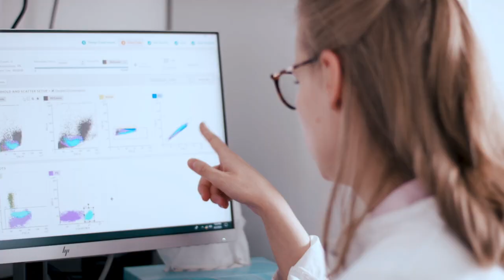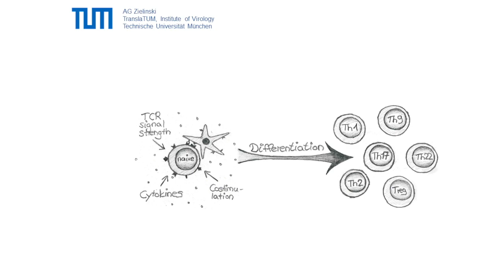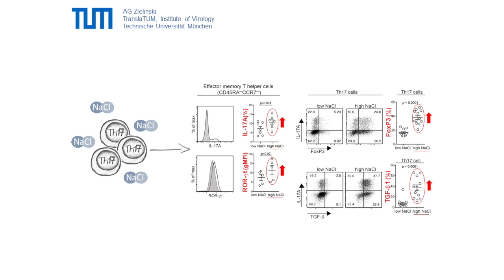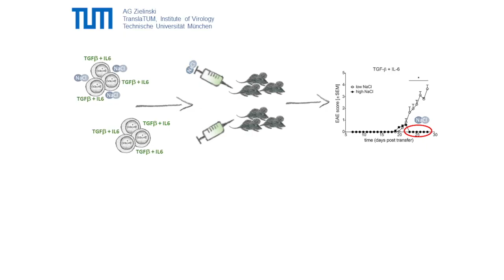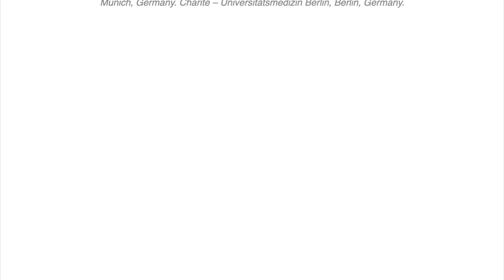Salt generates antiinflammatory Th17 cells but amplifies pathogenicity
In this episode, Christina Zielinski and Julia Matthias explain that sodium chloride generates anti-inflammatory human Th17 cell responses but is coopted by pro-inflammatory cytokines to amplify Th17 cell pathogenicity and autoimmunity.